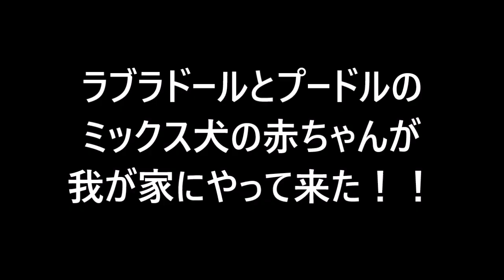【犬 かわいい 】家族が一人増えたよ！dog labradoodle ラブラドゥードル